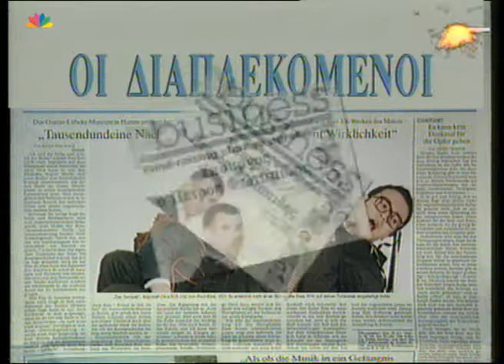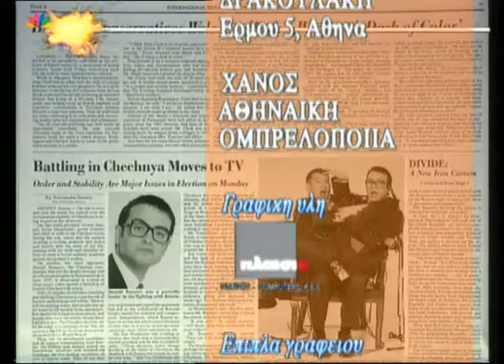Οι Διαπλεκόμενοι 13 05 1997